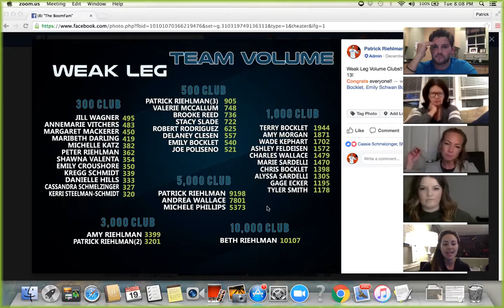Class of 2017 Represent!!!